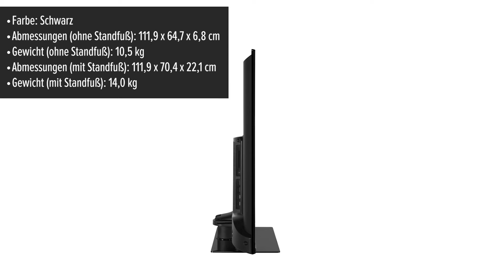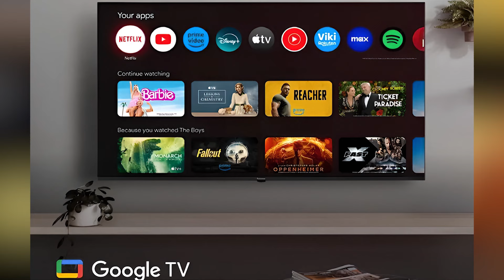Fernseher Panasonic TN-50W70AEZ | Test | Deutsch